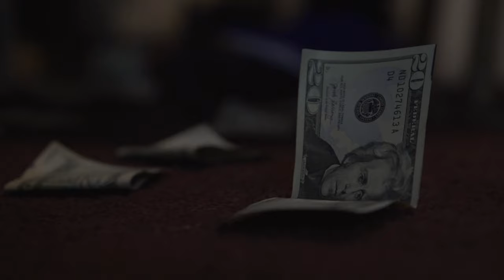Shooter Jay- Automatics (Sony a6300 music video)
Another smash by Shooter Jay! We’re on a roll with no signs of slowing down. Although transitioning from the Sony a5100 to the Sony a6300 was intimidating, I am thoroughly impressed with the a6300 and definitely see why it seems to be the go to camera for several videographers, especially in the world of music video directing.

Lenses- 50mm f1.8 prime lens, 35mm f3.5

Facebook.com/officialctknight
Instagram.com/ctknightofficial